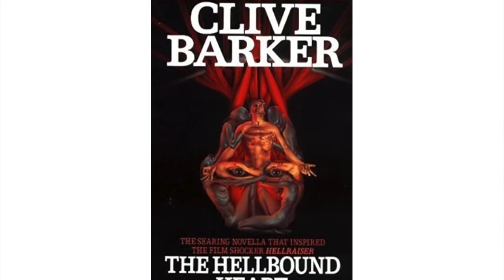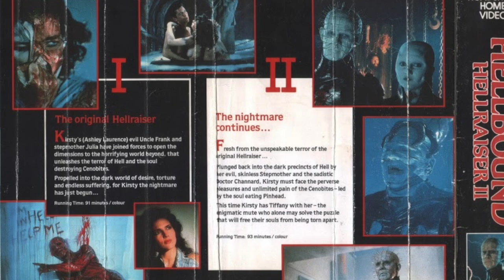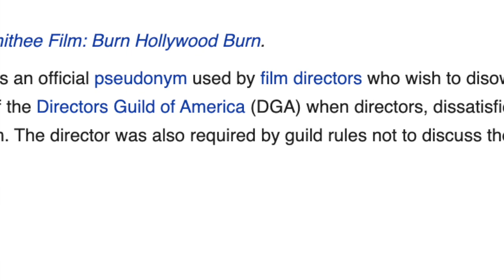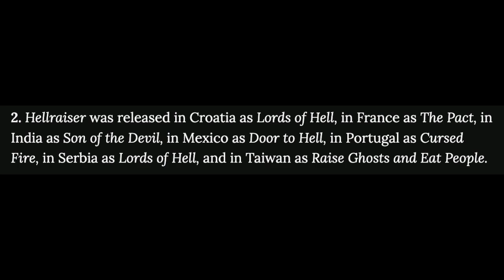10 Fun Facts: The Hellraiser Franchise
In the lead up to Hulu's Hellraiser I thought it would be fun to list off some fun facts about the Hellraiser franchise...